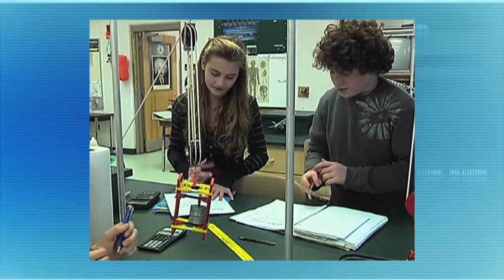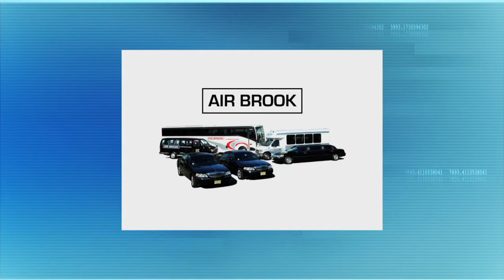Science Teacher Albert Siedlecki Medford Middle School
Steve Adubato goes one-on-one with Albert Siedlecki, Science Teacher from Medford Memorial Middle School, who was highlighted on NJEA’s series “Classroom Close-Up."